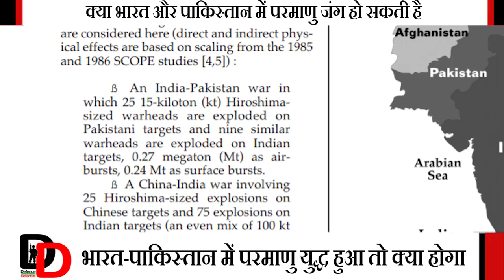भारत-पाकिस्तान के बीच परमाणु युद्ध हुआ तो क्या होगा I What Happens after Indo-Pak Nuclear War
For decades India has been working on what is called the Second strike capability - the ability to respond to a nuclear attack. The reason India has been working so hard on navy these days is partly to have a credible second strike.

Given the extent of India's geography and extent of Pakistan's capabilities only a fraction of Indian territory would be damaged by the first strike. Pakistan doesn't have aircraft carriers or nuclear submarines to launch a strong attack on India and has to purely rely on long range missiles, which are fairly inaccurate. Unless Delhi is destroyed, India's response would have a very swift response. If Delhi is destroyed with no warning, Army has to work on new protocol on the go for taking control.

India's response would be expectedly brutal. Almost all of Pakistan is easily accessible to Indian bombers [most of population live within 100 miles of Indian border]. This makes things asymmetric. India's biggest population centers are away from the border in contrast.